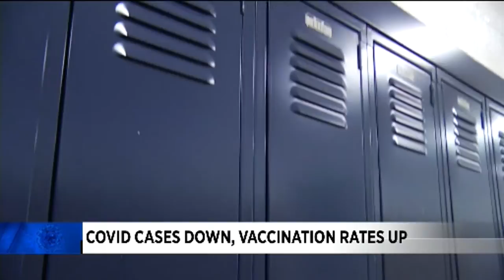3.10.21 Alexa AM News